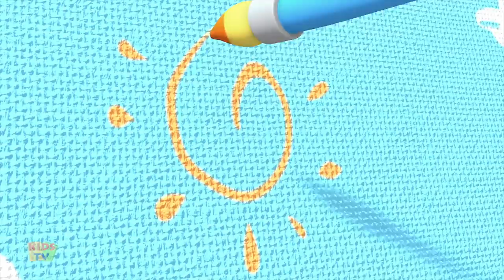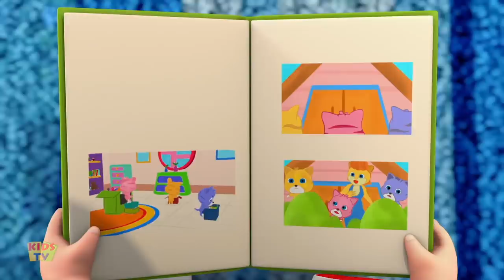The Lion and The Mouse Story | Kids Stories | Pretend & Play | Nursery Rhymes & Baby Songs | Kids Tv